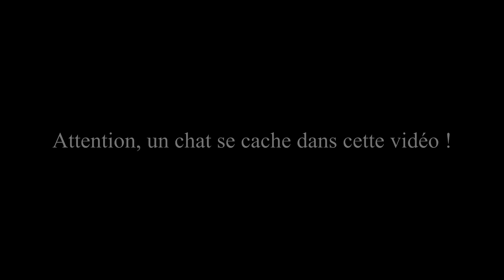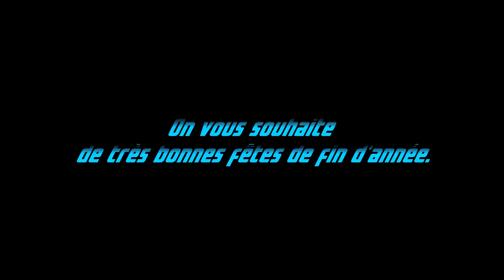On Verra Bien #5 Aquaman - Shazam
5eme épisode de  "On verra bien" !

Jerem et Ad viennent de découvrir les dernières bande-annonces d'Aquaman et de Shazam. Hé oui ! Deux films en un épisode ! C'est parce que c'est les fêtes de fin d'année ;)

L'un est très motivé, L'autre beaucoup moins.

"On verra bien" est une web série dont la particularité est de synthétiser les débats, les avis que l'on peut lire et trouver sur les forums.
Où l'un des protagonistes représentent les haters et l'autre les fanboys.